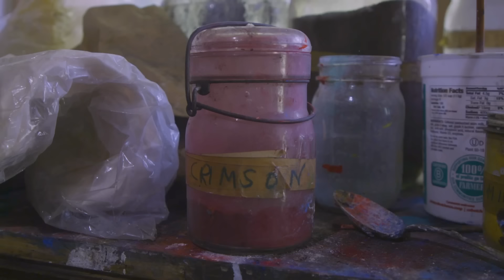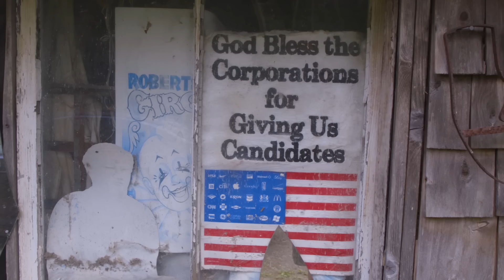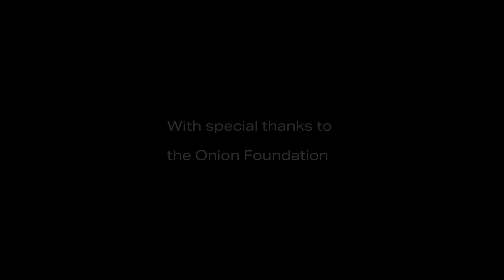This World We've Built - Interview with Artists Abby Shahn and "Fang"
Abby Shahn has been living and working in Maine since 1969; she is one of the state's most important and celebrated artists. Her work hovers between the figurative and the non-objective, showing that no boundaries are needed. She explains, "I believe that all painting is abstract. However, even in the most non-objective paintings, I always find there is an illusion of space that is a kind of realism." Critic Ken Greenleaf describes Shahn's ability to paint, as being like a highly-skilled jazz performer, she just picks up the horn and blows it, and what comes out has coherence, order, and emotional resonance. She sees rhythm as the basis of all art.

“Fang evokes the pleasure he takes in rescuing discarded objects, of gathering and assembling them. His work is not only about accumulating, for editing is important as well. It is also an on-going process that’s profoundly tied to his daily life. What he describes gets to the core of what assemblage as an artistic practice is about, for it is the putting together, the assembling that produces meaning.”

Fang's statement comes from Véronique Plesch, 2021, Maine Arts Journal.